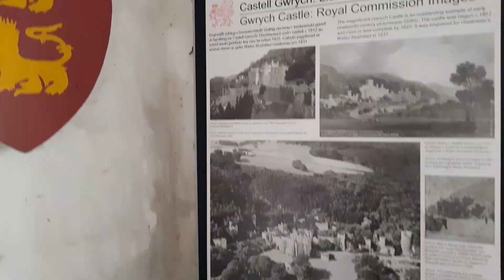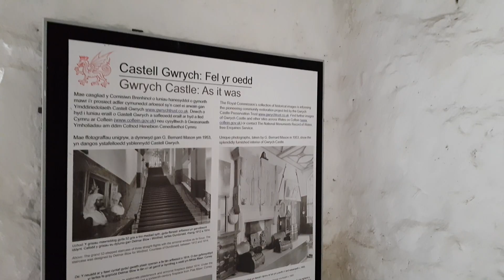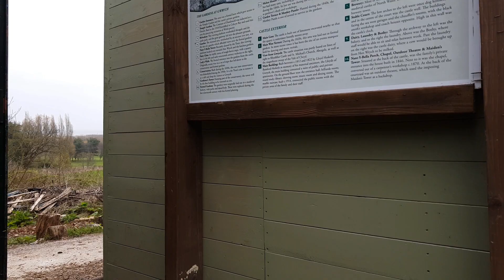Gwrych Castle Abergele Conwy North Wales I'm A Celebrity Get Me Out Of Here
Gwrych Castle is a Grade I listed 19th-century country house near Abergele in Conwy county borough, Wales.

It was erected between 1819 and 1825 at the behest of Lloyd Hesketh Bamford-Hesketh, grandfather of Winifred Cochrane, Countess of Dundonald. From 1894 until 1924, when the Countess died, it was the residence of the Dundonald family (family name of Cochrane). The Countess left the castle in her will to King George V and the then Prince of Wales (who later became King Edward VIII). However, the gift was refused and the castle passed to the Venerable Order of Saint John. In 1928, Douglas Cochrane, 12th Earl of Dundonald, purchased the castle for £78,000, selling the contents to meet the cost.

During World War II, the Government used the castle to house 200 Jewish refugees run by the Jewish Zionist youth movement Bnei Akiva. Following the war, the castle left the Dundonald family and was open to the public for twenty years. It was called "The Showpiece of Wales" at this time, and attracted many visitors. It was also used as a training venue for the English World Middleweight boxing champion Randolph Turpin in the early 1950s.
Gwrych Castle

The castle was last open to the public in 1985. Thereafter, it started to decline. It was bought in 1989 by Nick Tavaglione, an American businessman, for £750,000. However, his plans to renovate the building were not carried out. As a result, the castle was extensively looted and vandalised, becoming little more than a derelict shell, although it was used in 1996 as the backdrop for Prince Valiant, a film starring Edward Fox, Joanna Lumley and Katherine Heigl. It is currently open for guided and self-guided tours but part of the site is closed due to some dangerous parts of the castle.

On 13 June 2018, Gwrych Castle and its estate was sold to Gwrych Castle Preservation Trust, enabled by a grant from the National Heritage Memorial Fund.